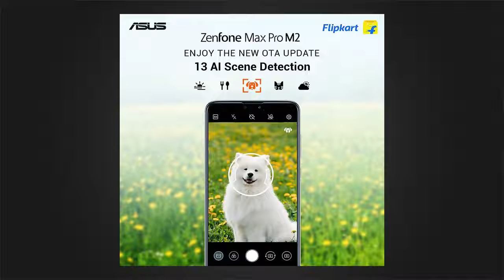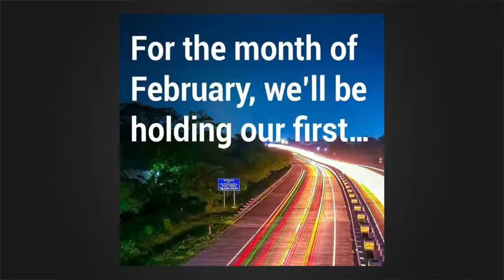||Technewzz 6|| is here and this week is seems to be ruled by Asus check in now to know more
Hello Dosto kaise h aap sab,
Aaj ki technewzz mein lagta h Asus ka hi raj h
and aap sabhi mi users ke liye h kuch kash iss video mein toh isse pura dekhe